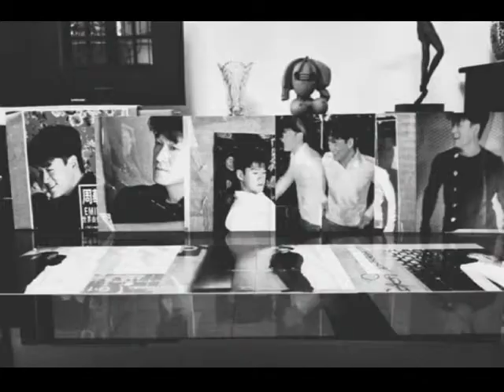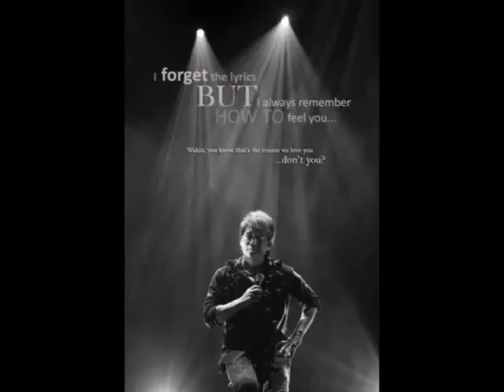Wakin Emil Chau 周华健 这次你的距离【作曲作词：林隆旋 這次你的距離 周華健 周華健 2003 YOUR DISTANCE THIS TIME KÉPEK 2019